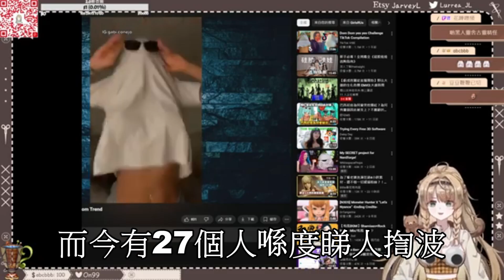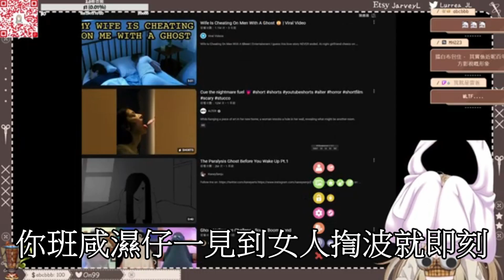【Lurrea新衣裝】萬聖節就一定要XX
[勇敢小騎士] EP1 Lurrea大戰奶頭怪！成為童話故事小騎士的第一天！【香港Vtuber - Lurrea 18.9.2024】